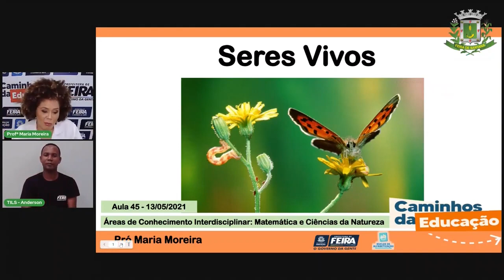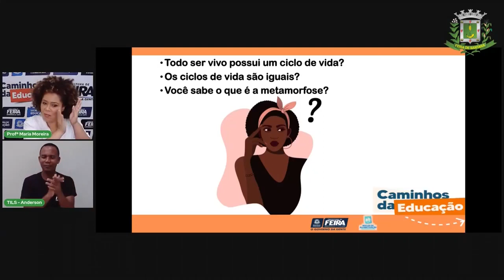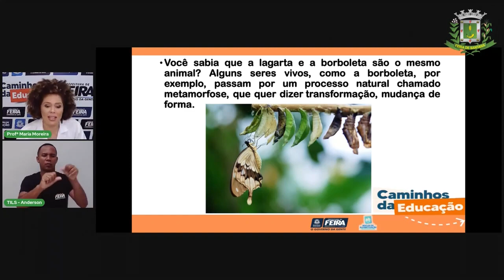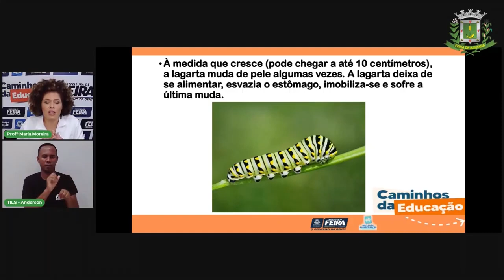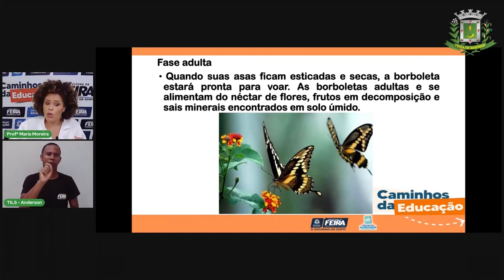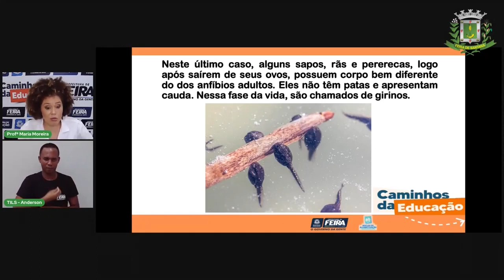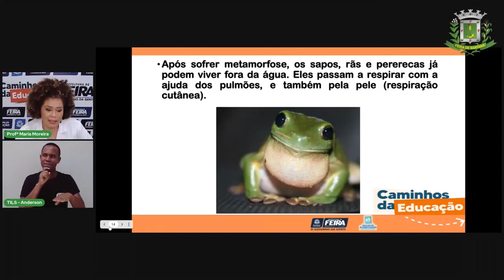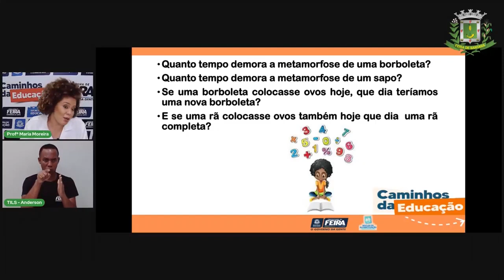Aula 45 3ºANO Profª Maria Matemática e C da Natureza Características das diferentes etapas de vida